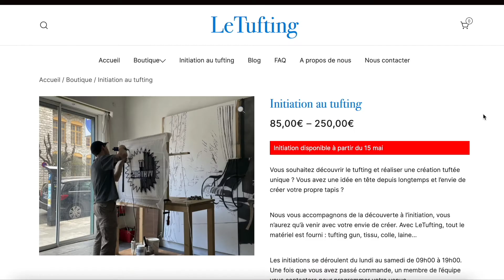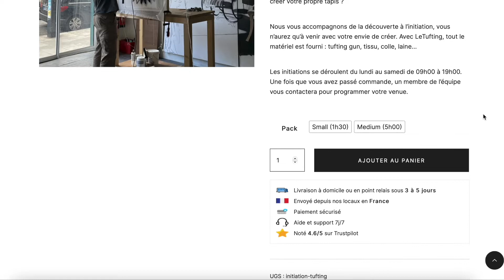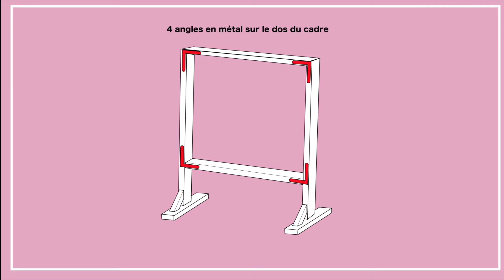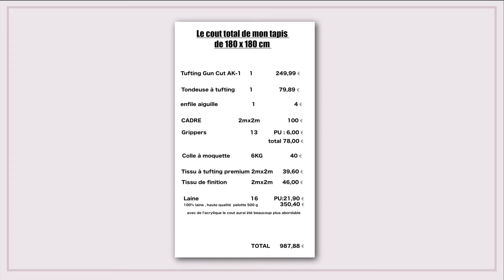J'AI TESTÉ LE TUFTING /et je vous dit tout : le matériel, le temps, combien ça m'a couté , ect ...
Je teste le tufting pour la 1ere fois et je vous dit tout !
le matériel nécessaire , le temps , combien ça coute ect...
💕 Merci à pour avoir fourni une partie du matériel 💕
les ref :
Tufting gun